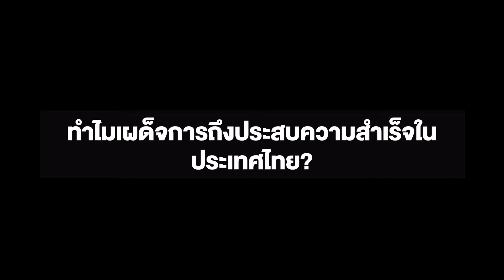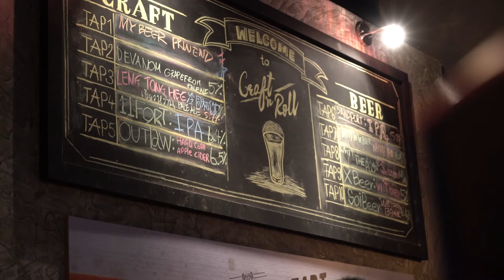The Momentum Teaser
สำนักข่าวออนไลน์ที่จะเปลี่ยนทุก MOMENT ให้เป็น MOMENTUM ของคุณ
พบกัน 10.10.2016 นี้